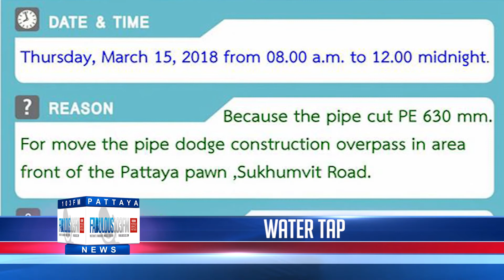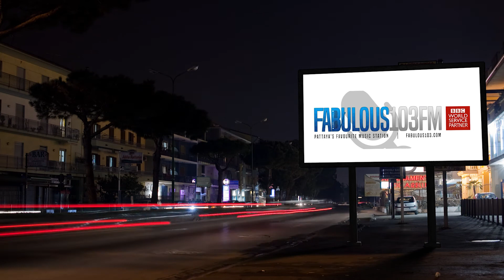[NEWS] 15th March 2018